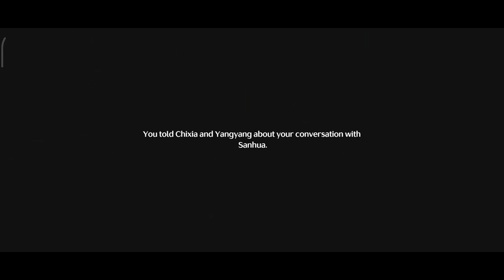Wuthering Waves Gameplay (Android, iOS, PC) #3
Welcome Peeps to the world of Mobile Gaming and live Streams.
All kinds of Mobile gaming-related stuff will be posted here.
I am a casual player, I play games for Fun and the love that I have for gaming.

Games that I like🎮
✨Almost every game, coz a true gamer always tries to play each & every game.
🔥 Journey Begins 🔥